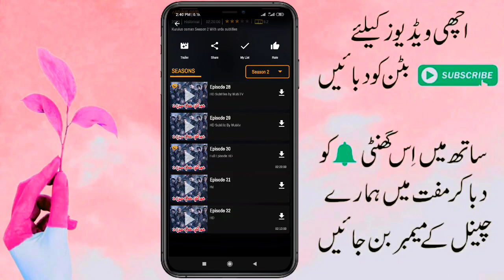How To Watch Kurlus Osman Season 2 Episode 1 To 6 Urdu/Hindi || Osman Season 2 All Episodes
About This Video 👇👇👇
Hi Guys Agar Apny Kurlus Osman Season 2 Ki Tamam Episodes Nhi Deakhi To Video ko Mis Mat Ki jiya ga Video ko End Tak Lazmi Deakhiya Ga Shukeriya...

Tags👇👇
Kurlus Osman Season 2 Episode 1 To 6 Urdu/Hindi
Kurlus Osman Season 2 Episode 6 in Urdu
kurulus osman season 2 episode 5
kurulus osman season 2 episode 5 urdu subtitles
kurulus osman season 2 episode 5 in urdu subtitles makki tv
kurulus osman season 2 episode 5 in hindi
kurulus osman season 2
kurulus osman season 2 full episode
kurulus osman season 2 in urdu
how to watch kurulus osman season 2,
how to watch kurulus osman season 2 in urdu
how to watch kurulus osman season 2 episode 1
how to watch kurulus osman season 2 in hindi
how to watch kurulus osman season 2 with urdu subtitles